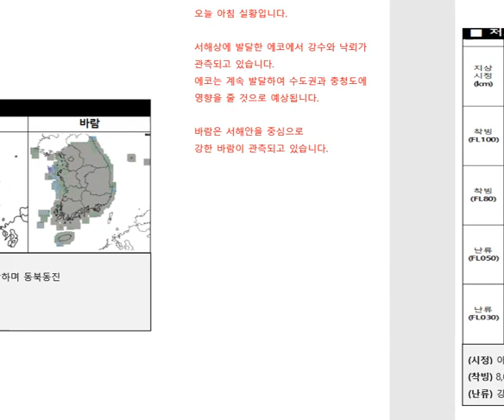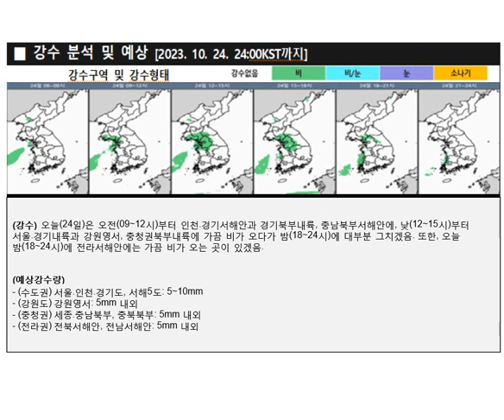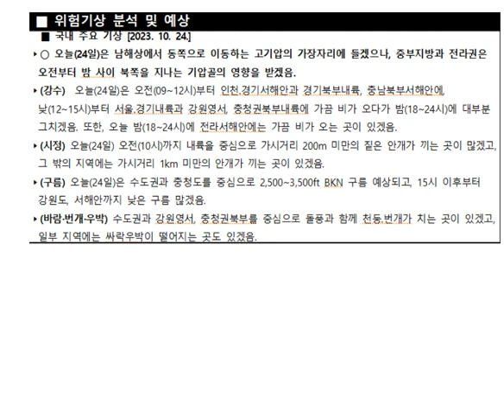2023년 10월 24일 저고도 항공기상정보 브리핑